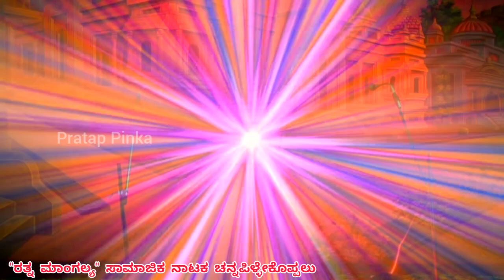nanu jethendra nenu siridevi ರತ್ನಮಾಂಗಲ್ಯ Ratna Mangalya dram